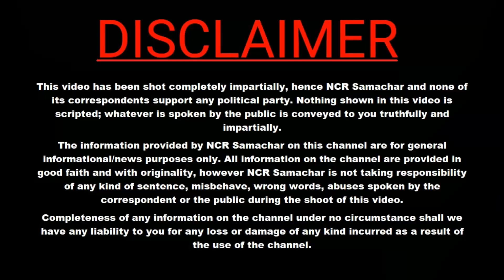loksabhaelection2024 भाजपा के आने से देश में होंगे पहले से बदतर हालात/Public Survey/Govindpuri/BJP